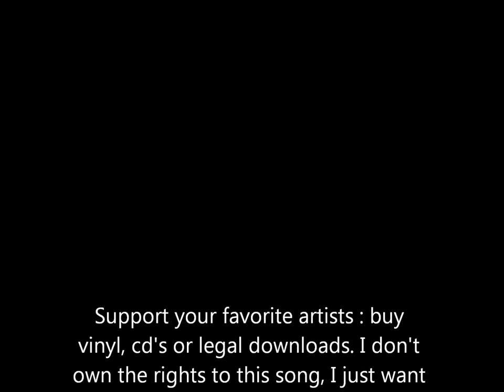Dead Man Ray - Inc.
Dead Man Ray - Inc. (Track 2 on their debut album 'Berchem')
Support your favorite artists : buy vinyl, cd's or legal downloads.